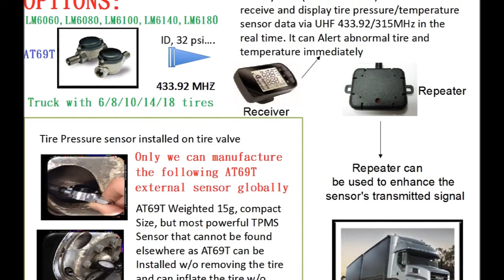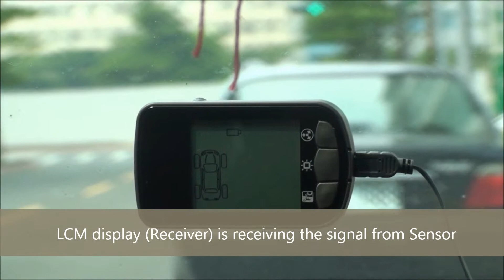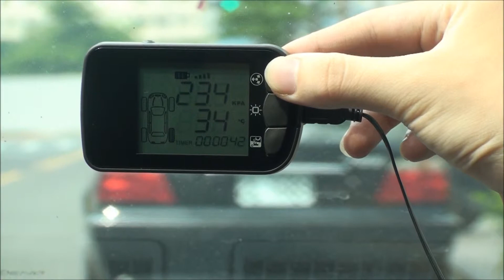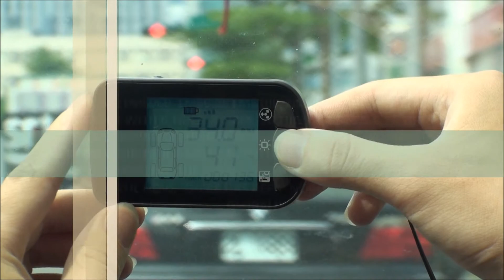LM6040 TPMS with external sensor and LCM Display INSTALLATION VIDEO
LM6040 TPMS with external Sensor AT67X4 with display
used for Sedan. AT67 external sensor, Net Weight: 9 g, (Max.900kPa ) & M30 Internal sensor, Net Weight: 27g, (Max. 900kPa) are available for selection.
OPTION: Truck (for 6 wheels, 8 wheels, 10 wheels, 14 wheels &    18 wheels) & Motorcycle (for 2 or 3 wheels) by using AT69T Thru-Flow External Sensor that can be inflating the tire directly w/o removing the sensor.
OPTIONS for TRUCK:
LM6060 TPMS for 6 wheel truck w/sensor AT69T x 6 and display
LM6080 TPMS for 8 wheel truck w/sensor AT69T x 8  and display
LM6100 TPMS for 10 wheel truck w/sensor AT69Tx10 and display
LM6140 TPMS for 14 wheel truck w/sensor AT69Tx 14 and display
LM6180 TPMS for 18 wheel truck w/sensor AT69Tx 18 and display